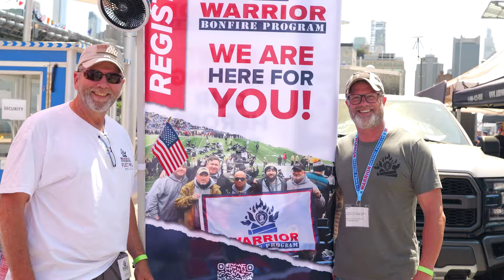Fleet Week 2024: Weekend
The Intrepid Museum celebrates Fleet Week from May 22 – 27, 2024!

Throughout the weekend, enjoy musical performances and explore a variety of displays, activities, and demos from the military, including the U.S. Marine Corps, U.S. Coast Guard, Office of Naval Research and many more! The weekend will conclude on Monday, May 27, with the Museum’s annual Memorial Day ceremony.

All activities on the pier are free to the public.